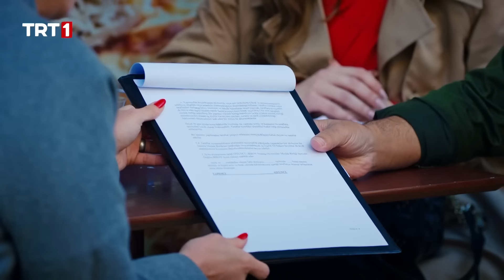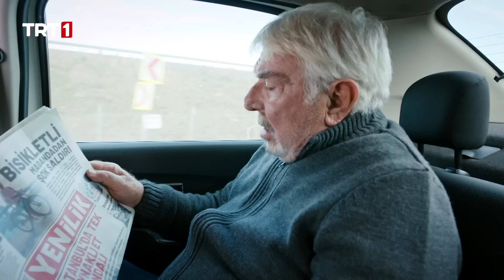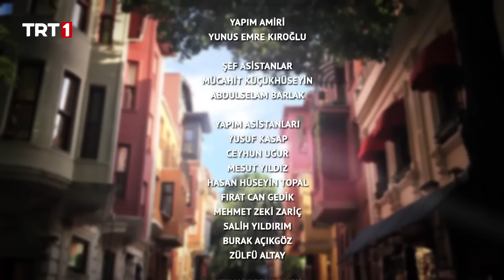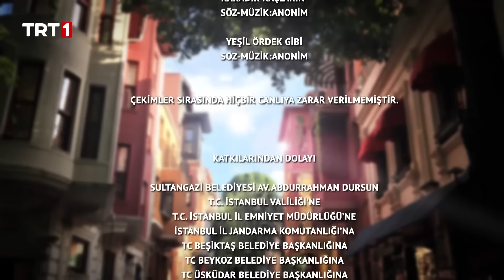Benim Güzel Ailem 21. Bölüm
Benim Güzel Ailem 21. Bölüm Özeti:

  Rasim, mahkemede çıkan kargaşa sonrasında nezarethaneye gönderilir. Rasim’in o andaki üzüntüsü ve çaresizliği başta Canan olmak üzere tüm aileyi derinden sarsar. Rasim ise kapısı yüzüne kapanan nezarette gözyaşlarına boğulur. Dedesinin başına gelenlere çok üzülen Tuğçe, teselliyi Oğuz’da bulur. Tuğçe’nin üzülmesine dayanamayan Oğuz, hislerini iyice açmaya başlar. Bu sırada Nedim ise kızını aramaktadır.

  Damla, hem hamilelik hem de babasının başına gelenler nedeniyle zor günler geçirir. Sina ise çok sevdiği Damla’ya, her anlamda destek olarak onun gönlünü bir kez daha fetheder. Canan’ın evden kovduğu Adnan, yeniden ablasının gözüne girebilmek için planlar yapmaya başlar.

  Ferdi, para kazanmanın yollarını ararken dizi sektörüne dönüp dönmeme konusunda kararsız kalmıştır. Gelen bir teklif, işleri tamamen değiştirir. Feryal ile Canan, Deniz’in tüp bebek tedavisi için gittiği İngiltere’den 45 gündür geri gelmemesi nedeniyle tartışma yaşar. Sinirle evden çıkan Feryal, Mahmut’un teklifiyle neşelenir.

  Sina, Canan’ın Rasim’i görebilmesi için özel izin alır. Nezaretteyken bir anda çok sevdiği eşini gören Rasim, ona sarılıp “Merak etme hepsi geçecek... Her şey normale dönecek” der.

  Eniştesi çıkana kadar dükkandan daha çok para kazanmaya niyetli olan Adnan, yine başını belaya sokar. Rasim ve tüm aile, en neşeli anlarında bu kez de Adnan’ın karıştığı at eti skandalı ve dükkanın mühürlenmesiyle neye uğradığını şaşırır.

  Yönetmenliğini Levent Türkan’ın üstlendiği, senaryosunu ise Baykut Badem’in kaleme aldığı “Benim Güzel Ailem” dizisinin oyuncu kadrosunda; Erdal Özyağcılar, Onur Buldu, Seray Gözler, Ufuk Özkan, Melis Babadağ, Nergis Kumbasar, Erdem Akakçe, Barış Yıldız, Meltem Pamirtan, Serra Pirinç, Münire Apaydın, Emre Akkuş, Toprak Can, Adıgüzel, Ebrar Karabakan, Mina Sinenden, Ahmet Hakan Ünal ve Halil İbrahim Kalaycıoğlu yer alıyor.

Benim Güzel Ailem, 29 Kasım Çarşamba saat 20.00’de TRT 1’de…